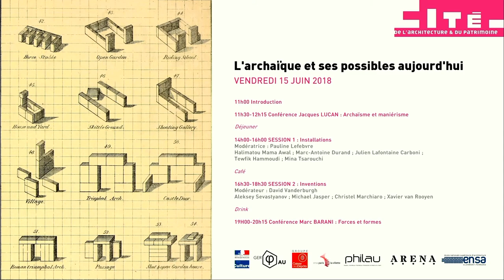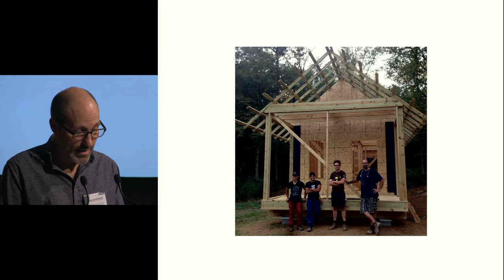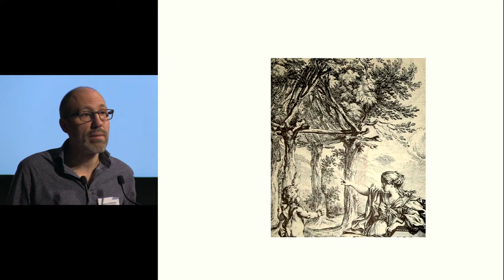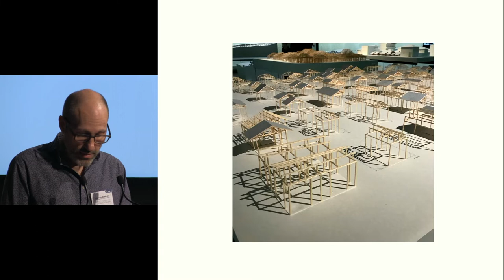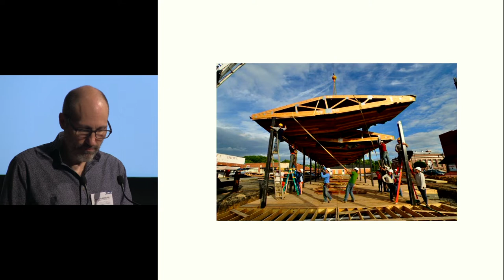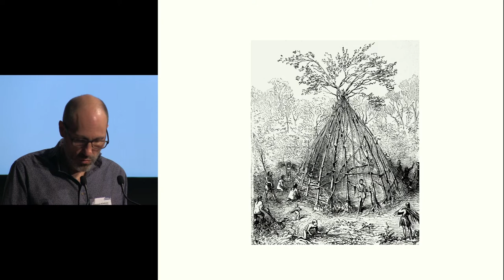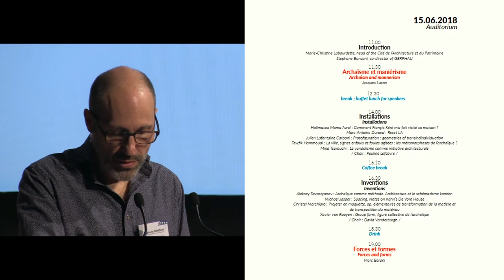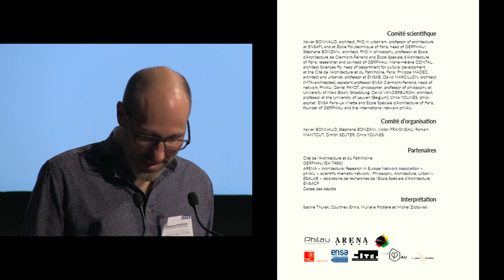L'archaïque et ses possibles aujourd'hui - Partie1 VF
Colloque annuel Architecture et Philosophie
Vendredi 15 et samedi 16 juin 2018
En même temps qu’elles fragilisent les territoires, les nouvelles conditions d’incertitude et de désorientation contemporaines voient l’émergence et la résurgence de pratiques de recommencements, de reprises, d’initialité : réactivation d’archétypes de l’installation (cabane, grotte...), reprise du geste primitif du « construire » (empilement, assemblage, excavation), approche phénoménologique de l’architecture, réinvestissement de la matière et de sa mise en œuvre, re-nouage à la nature par la géographie, les éléments, etc.
Portées par de grandes figures de l’architecture comme Peter Zumthor ou des collectifs de l’empowerment des habitants-constructeurs, comme Rural Studio ou l’AAA, ces pratiques partagent, par-delà leurs différences, la confiance dans ces gestes archaïques pour redonner du sens, se référant moins à la culture savante qu’à l’expérience originaire et anhistorique de l’installation humaine.

L’archaïque n’évoque, dans le monde contemporain, que des inerties, des formes et modes de pensées rétrogrades, au mieux obsolètes, au pire dangereux.

Mais en philosophie, comme dans le champ des sciences de la nature, de la génétique ou en psychanalyse, l’archaïque qualifie une phase naissante ou commençante, qui n’est pas rejetée dans le passé lointain mais qui opère, encore et toujours. C’est même le propre de l’archaïque que de perdurer et de résister au passage du temps, aux contingences du moment, du présent.

Ce colloque examinera comment ces stratégies, ces ruses de l’initialité, loin d’être une régression, viennent résister aux puissantes formes contemporaines de déliances, de découpages, de dissociations qui fragilisent les milieux habités, comment elles «font boussole» en proposant des actions simples.

Un des enjeux du colloque consistera à mieux identifier les figures d’expression relevant de l’archaïque dans le champ de l’architecture contemporaine, mais aussi à chercher les motifs de ces résurgences. A cartographier ces pratiques d’initialité et à déployer les diverses significations qu’elles impliquent.

Responsable scientifique : Stéphane Bonzani - GERPHAU.
Organisateurs : Cité de l'architecture & du patrimoine, laboratoire Gerphau, ENSA Paris La Villette.
Avec le soutien du réseau PhilAU (réseau scientifique thématique : Philosophie, Architecture, Urbain), du réseau européen ARENA et de l'esalab.

Langues des échanges : français, anglais